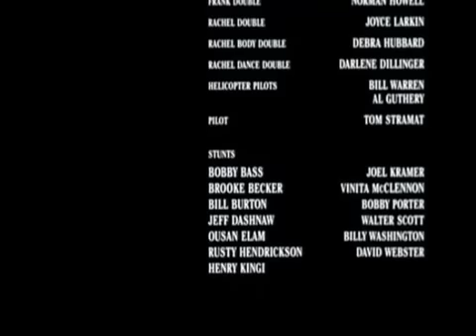Whitney Houston I Will Always Love You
finale del film guardia del corpo